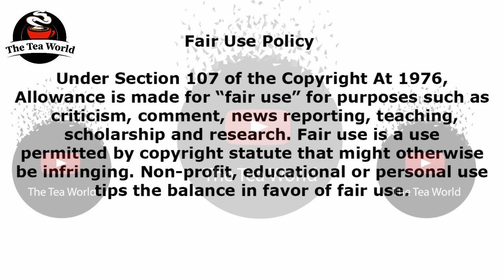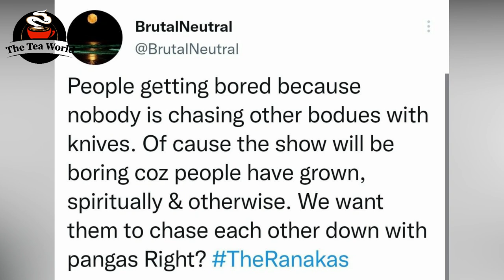Then Ranakas Disappoints Fans